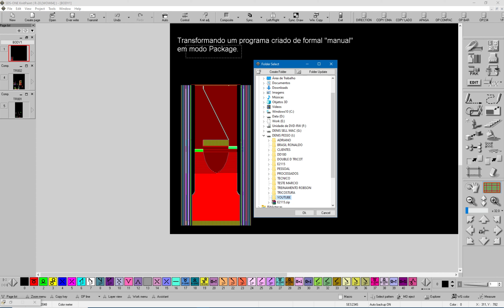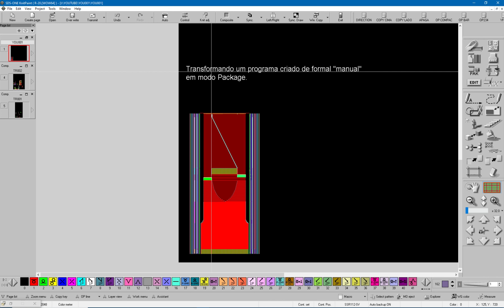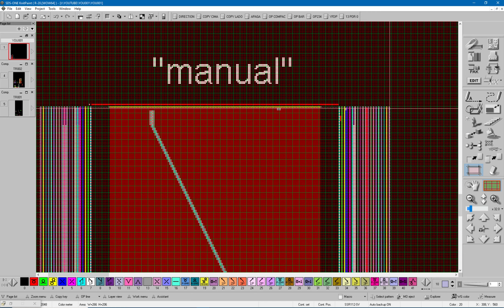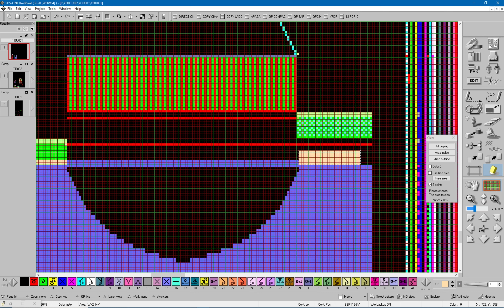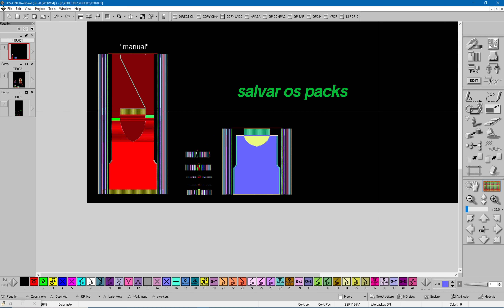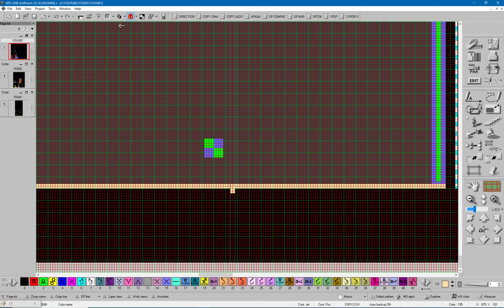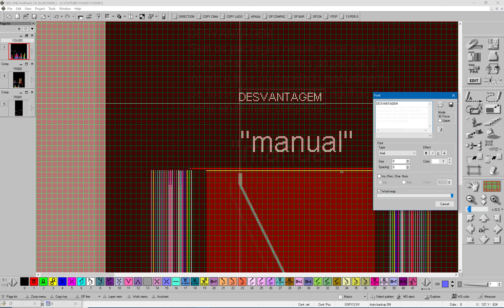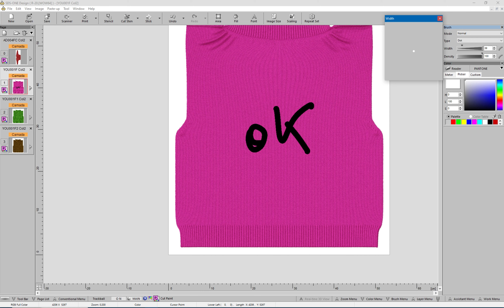Transformando programa "manual em modo Package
Fala pessoal mais um conteúdo muito bom aqui nesse vídeo, estou transformando um programa manual em um desenvolvido com Package, assistam, curtam e compartilhem ai galera.
Abraço a todos. @programacaoshimaseiki